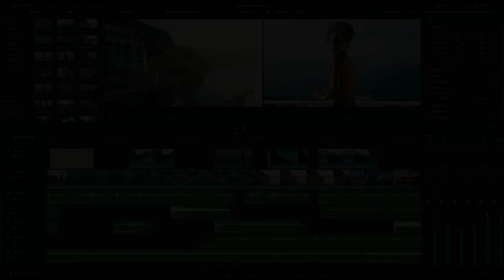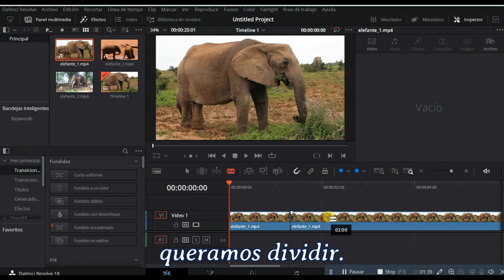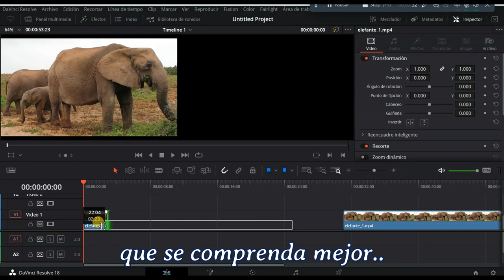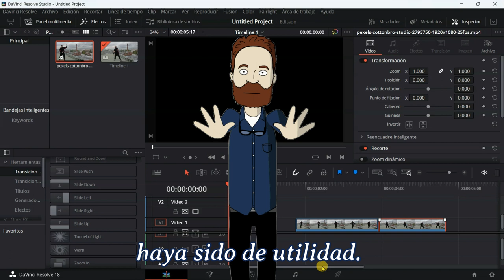Los secretos de las TRANSICIONES en Davinci Resolve para Novatos.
Un nuevo tutorial, donde os desvelo los secretos de las transiciones en Davinci Resolve, explicado para novatos. Creo que os ayudará a comprender porqué, a veces, no os deja el programa poner una transición sobre vuestros clips. Y mucho mas..
Aquí teneis mas contenido interesante
Si deseas comenzar a editar, te dejo
una herramienta que te ayudará:
Para apoyar el canal, podéis dejar una pequeña propina de 2, 5 o 10 €, siguiendo éste enlace Muchas gracias.